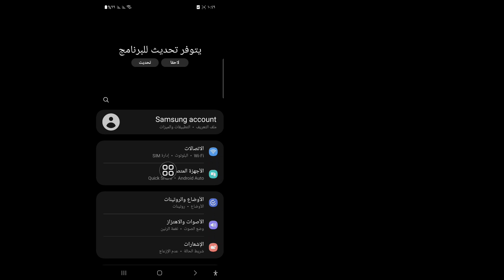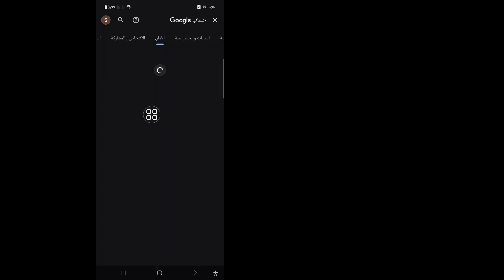كيفية العثور على كلمة مرور Gmail إذا نسيتها (2024) | انظر كلمة مرور Gmail الخاصة بك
في هذا الفيديو سأعرض لك كيفية العثور على كلمة مرور Gmail إذا نسيتها (2024) | انظر كلمة مرور Gmail الخاصة بك. استمر في مشاهدة الفيديو حتى النهاية إنها عملية بسيطة للغاية لا تستغرق سوى بضع لحظات.

ستتعلم كيفية العثور على كلمة مرور Gmail إذا نسيتها (2024) | انظر كلمة مرور Gmail الخاصة بك، اتبع التعليمات التي تظهر على الشاشة لتعلمها.